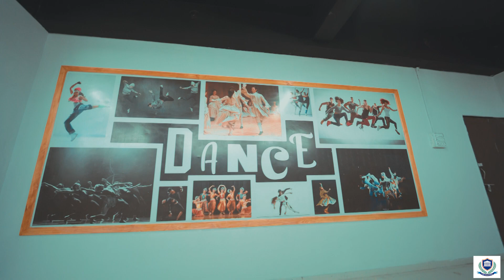NAVNIDHI | A MODERN ERA